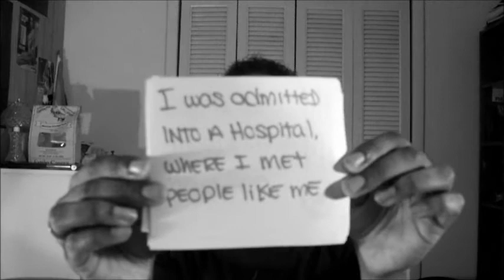MADDHATTER: It Get's Better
This video is something that was very important to me and 100% REAL. I have been seeing so many of these videos, that I felt as though it was time I told my story and let people know that not everything is fun & games with me, and I too have had struggles. I have been on receiving end of Bullying. I got through it though; and with your help you can keep me on the right path.

If you are watching this video, please know that I LOVE YOU even if I don't know  you, and I care for you. If you ever need someone to talk to you or you just need a friend PLEASE hit me up and I would GLADLY hear your story. Be safe everyone!